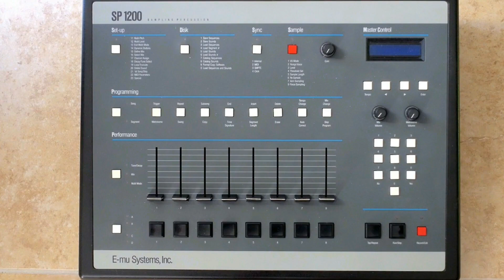Lee Stone Talks Making Music For Athazagora, Using Plug-Ins, And Getting Film Placements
Monev360 Music:
✅ The Restoration:

Join my Facebook group (only if you're a hip-hop head): Let's Talk About HIP-HOP! (With Monev360)

If you enjoy hip-hop podcasts, I got one of those too! Please download your favorite episodes and write a review.

Tools I use for YouTube:
Streamyard (Livestreaming):
Tubebuddy (If you're a YouTube content creator who wants to grow your channel, you NEED to try this for free today!)